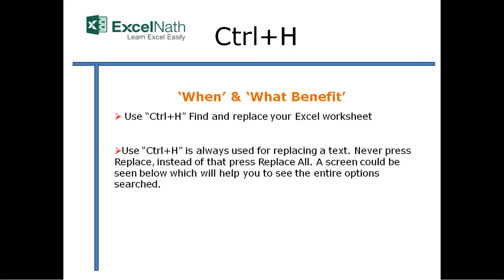"Ctrl+H"Shortcut Keys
"Ctrl+H"Shortcut Keys By ExcelNath